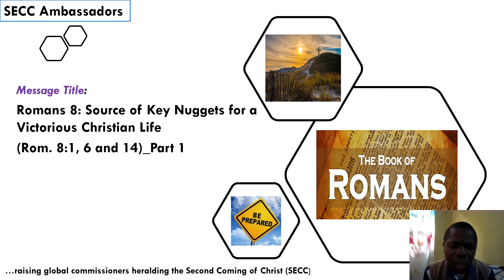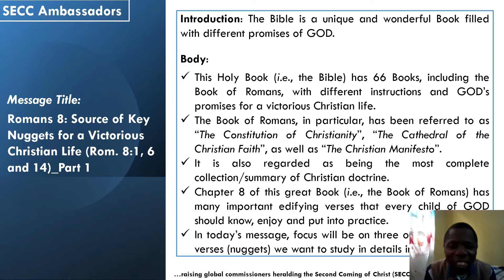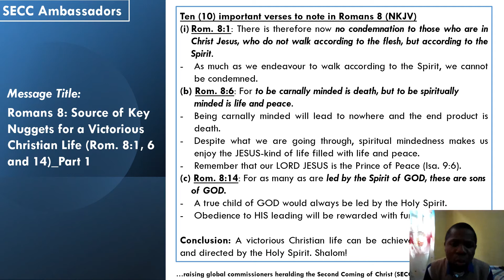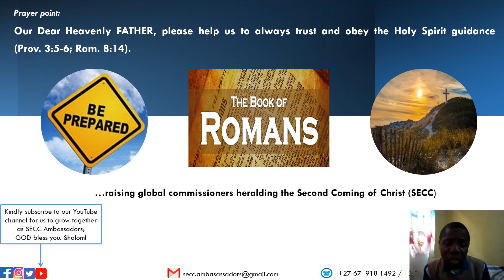ROMANS 8: SOURCE OF KEY NUGGETS FOR A VICTORIOUS CHRISTIAN LIFE (ROM. 8:1, 6 & 14)_PART 1_(23/01/22)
ROMANS 8: SOURCE OF KEY NUGGETS FOR A VICTORIOUS CHRISTIAN LIFE (ROM. 8:1, 6 AND 14)_PART 1

Introduction: The Bible is a unique and wonderful Book filled with different promises of GOD.

Body:
 This Holy Book (i.e., the Bible) has 66 Books, including the Book of Romans, with different instructions and GOD’s promises for a victorious Christian life.
 The Book of Romans, in particular, has been referred to as “The Constitution of Christianity”, “The Cathedral of the Christian Faith”, as well as “The Christian Manifesto”.
 It is also regarded as being the most complete collection/summary of Christian doctrine.
 Chapter 8 of this great Book (i.e., the Book of Romans) has many important edifying verses that every child of GOD should know, enjoy, and put into practice.
 In today’s message, focus will be on three out of the 10 key verses (nuggets) we want to study in detail in this episode.

TEN (10) IMPORTANT VERSES TO NOTE IN ROMANS 8 (NKJV)
(i) ROM. 8:1: There is therefore now NO CONDEMNATION TO THOSE WHO ARE IN CHRIST JESUS, WHO DO NOT WALK ACCORDING TO THE FLESH, BUT ACCORDING TO THE SPIRIT.
- As much as we endeavour to walk according to the Spirit, we cannot be condemned.
(b) ROM. 8:6: For TO BE CARNALLY MINDED IS DEATH, BUT TO BE SPIRITUALLY MINDED IS LIFE AND PEACE.
- Being carnally minded will lead to nowhere and the end product is death.
- Despite what we are going through, spiritual mindedness makes us enjoy the JESUS-kind of life filled with life and peace.
- Remember that our LORD JESUS is the Prince of Peace (Isa. 9:6).
- A true child of GOD would always be led by the Holy Spirit.
- Obedience to HIS leading will be rewarded with further directions.

Conclusion: A victorious Christian life can be achieved by being filled and directed by the Holy Spirit. Shalom!

Prayer point: Our Dear Heavenly FATHER, please help us to always trust and obey the Holy Spirit guidance (Prov. 3:5-6; Rom. 8:14).